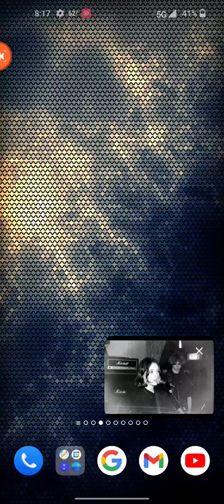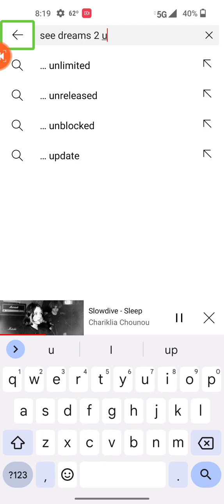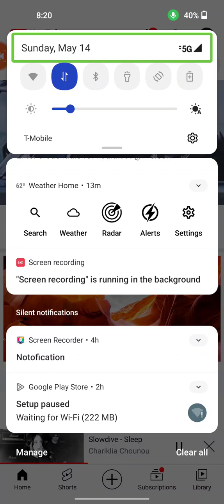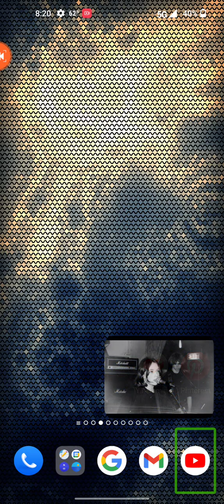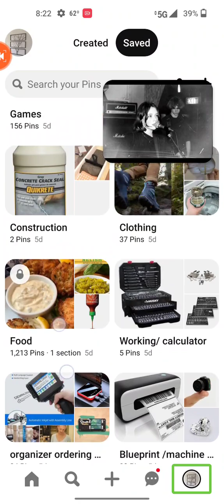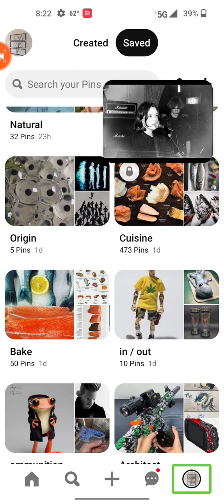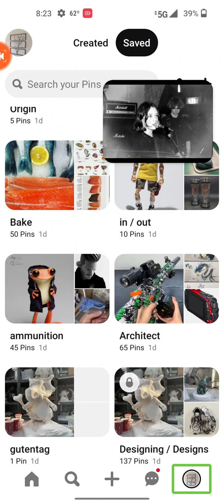May 14, 2023